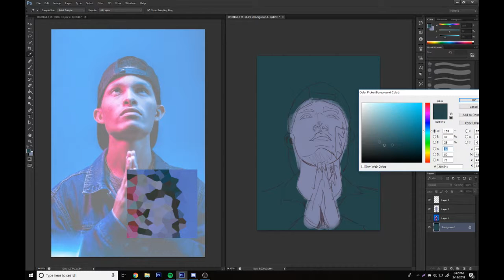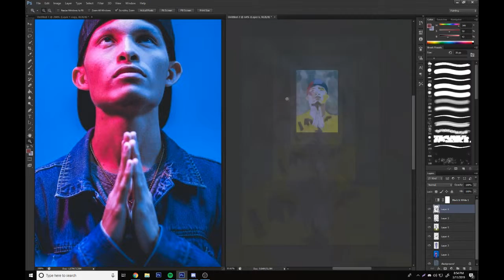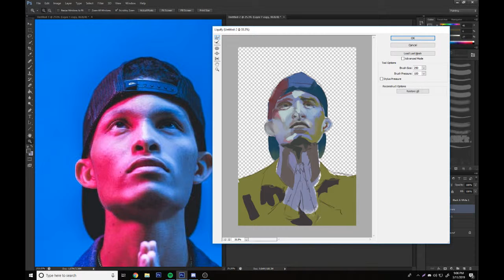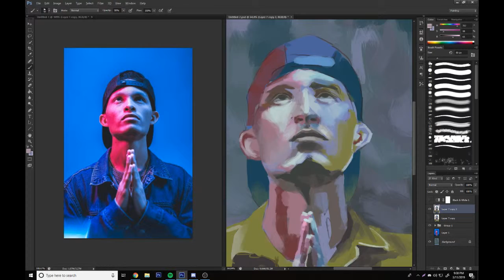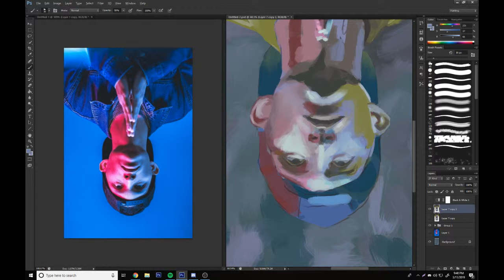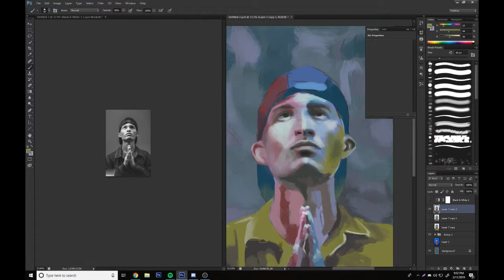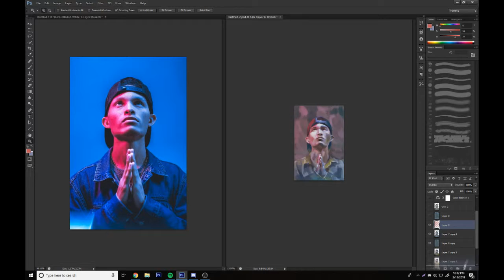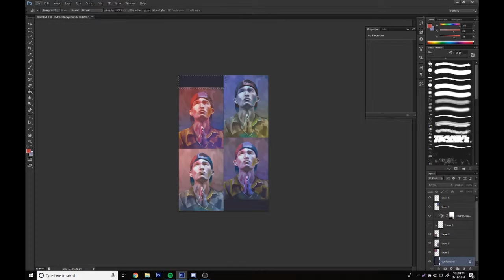Digital Painting - Speedpainting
Digital Portrait Speedpainting
Total time: 1 Hour, 2 minutes, 40 seconds

Reference Photo - no attribution required, but in case you want it
Music throughout video - made by me in FL Studio